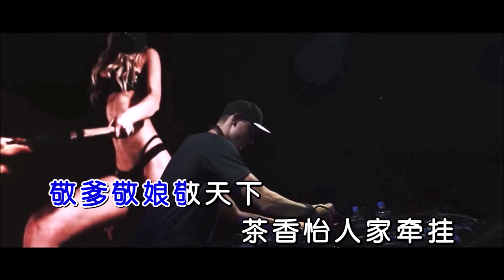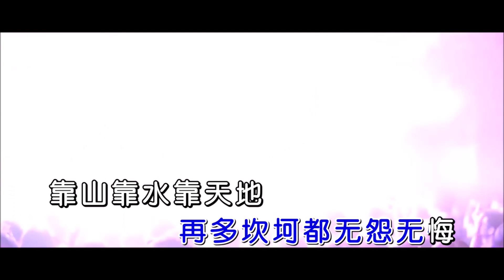冯海龙 《靠自己 （DJ默涵版）》 KTV 导唱字幕 （备有伴奏视频）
《靠自己 （DJ默涵版）

演唱：冯海龙
作词：杨五生
作曲：冯海龙
混编：DJ默涵
合成：海歌

靠山靠水靠天地
靠人不如靠自己
敬爹敬娘敬天下
茶香怡人家牵挂
都说人生不容易
一路走来两脚泥
经历了风风雨雨
才懂得命运在捉弄自己
尝尽了是是非非
心比天高满脸灰
咽下了辛酸的泪
再多坎坷都无怨无悔
靠山靠水靠天地
靠人不如靠自己
敬爹敬娘敬天下
茶香怡人家牵挂

尝尽了是是非非
心比天高满脸灰
咽下了辛酸的泪
靠山靠水靠天地
靠人不如靠自己
敬爹敬娘敬天下
茶香怡人家牵挂
一枝嫩芽话语
勾起了家乡记忆
一杯枣芽红茶
留住了岁月痕迹
靠山靠水靠天地
靠人不如靠自己
敬爹敬娘敬天下
茶香怡人家牵挂
茶香怡人家牵挂